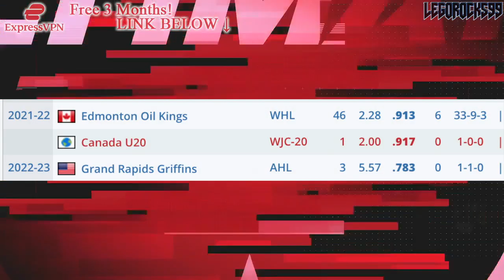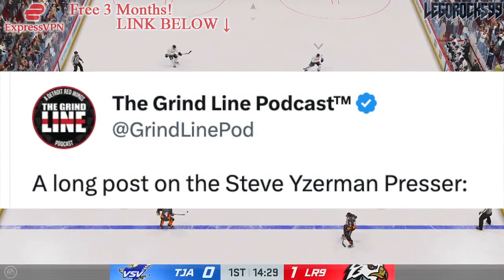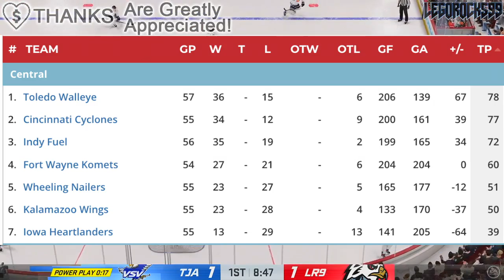THE REVIVAL OF SEBASTIAN COSSA: HE'S DOING INCREDIBLY WELL (Detroit Red Wings Top Prospects, ECHL)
We're talking about Detroit Red Wings top prospect Sebastian Cossa, and how well he's been playing with the Toledo Walleye as of late.

The 2022 NHL Draft 1st Round went as follows:

1st) Montreal Canadiens, Juraj Slafkovsky
2nd) New Jersey Devils, Simon Nemec
3rd) Arizona Coyotes, Logan Cooley
4th) Seattle Kraken, Shane Wright
5th) Philadelphia Flyers, Cutter Gauthier
6th) Columbus Blue Jackets (from Chicago Blackhawks), David Jiricek
7th) Chicago Blackhawks (from Ottawa Senators), Kevin Korchinski
8th) Detroit Red Wings, Marco Kasper
9th) Buffalo Sabres, Matthew Savoie
10th) Anaheim Ducks, Pavel Mintyukov
11th) Arizona Coyotes (from San Jose Sharks), Conor Geekie
12th) Columbus Blue Jackets, Denton Mateychuk
13th) Chicago Blackhawks (from New York Islanders), Frank Nazar
14th) Winnipeg Jets, Rutger McGroarty
15th) Vancouver Canucks, Jonathan Lekkerimaki
16th) Buffalo Sabres (Vegas Golden Knights), Noah Ostlund
17th) Nashville Predators, Joakim Kemell
18th) Dallas Stars, Lian Bichsel
19th) Minnesota Wild (from LA Kings), Liam Ohgren
20th) Washington Capitals, Ivan Miroshnichenko
21st) Pittsburgh Penguins, Owen Pickering
22nd) Anaheim Ducks (from Boston Bruins), Nathan Gaucher
23rd) St. Louis Blues, Jimmy Snuggerud
24th) Minnesota Wild, Danila Yurov
25th) Chicago Blackhawks (from Toronto Maple Leafs), Sam Rinzel
26th) Montreal Canadiens (from Calgary Flames), Filip Mesar
27th) San Jose Sharks (from Carolina Hurricanes via Arizona Coyotes and Montreal Canadiens), Filip Bystedt
28th) Buffalo Sabres (from Florida Panthers), Jiri Kulich
29th) Arizona Coyotes (from Edmonton Oilers), Maveric Lamoureux
30th) Winnipeg Jets (from New York Rangers), Brad Lambert
31st) Tampa Bay Lightning, Isaac Howard
32nd) Edmonton Oilers (from Colorado Avalanche via Arizona Coyotes), Reid Schaefer

Sebastian Cossa was one of the top NHL prospects at the 2021 NHL Entry Draft.

1st) Buffalo Sabres, Owen Power
2nd) Seattle Kraken, Matty Beniers
3rd) Anaheim Ducks, Mason McTavish
4th) New Jersey Devils, Luke Hughes
5th) Columbus Blue Jackets, Kent Johnson
6th) Detroit Red Wings, Simon Edvinsson
7th) San Jose Sharks, William Eklund
8th) Los Angeles Kings, Brandt Clarke
9th) Arizona Coyotes (from Vancouver Canucks), Dylan Guenther
10th) Ottawa Senators, Tyler Boucher
11th) Arizona Coyotes, FORFEITED
12th) Columbus Blue Jackets (from Chicago Blackhawks), Cole Sillinger
13th) Calgary Flames, Matthew Coronato
14th) Buffalo Sabres (from Philadelphia Flyers), Isak Rosén
15th) Detroit Red Wings (from Dallas Stars), Sebastian Cossa
16th) New York Rangers, Brennan Othmann
17th) St. Louis Blues, Zachary Bolduc
18th) Winnipeg Jets, Chaz Lucius
19th) Nashville Predators, Fedor Svechkov
20th) Minnesota Wild (from Edmonton Oilers), Jesper Wallstedt
21st) Boston Bruins, Fabian Lysell
22nd) Edmonton Oilers (from Minnesota Wild), Xavier Bourgault
23rd) Dallas Stars (from Washington Capitals via Detroit Red Wings), Wyatt Johnson
24th) Florida Panthers, Mackie Samoskevich
25th) Columbus Blue Jackets (from Toronto Maple Leafs), Corson Ceulemans
26th) Minnesota Wild (from Pittsburgh Penguins), Carson Lambos
27th) Nashville Predators (from Carolina Hurricanes), Zachary L’Heureux
28th) Colorado Avalanche, Oskar Olausson
29th) New Jersey Devils (from New York Islanders), Chase Stillman
30th) Vegas Golden Knights, Zach Dean
31st) Montreal Canadiens, Logan Mailloux
32nd) Chicago Blackhawks (from Tampa Bay Lightning via Columbus Blue Jackets), Nolan Allan